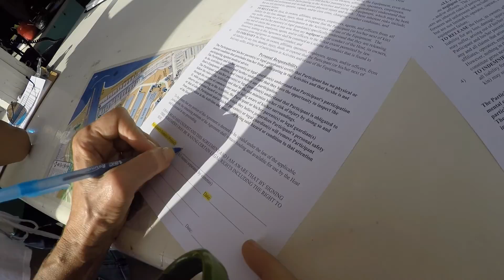Birthday Girl Parasailing Adventure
Celebrating my Sweetheart's birthday with an early morning surprise flight at Marina Parasailing, followed by a champagne brunch at Whiskey Red's in Marina Del Rey.